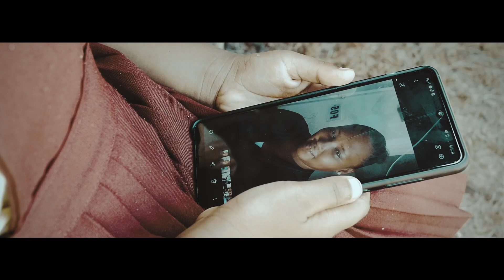METISS MAN - TO PROBLEM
Ceux qui connaissent l’homme derrière Metiss Man, c’est Christophe. Un grand bosseur qui se donne les moyens de réussir tout ce qu’il entreprend. Ce jeune père de famille s’est lancé professionnellement dans la musique en 2008. C’est sa détermination et sa persévérance qui l’a conduit vers la reconnaissance de son talent. Entre les compilations avec des artistes confirmés de l’ile Maurice et les featuring, Metiss Man produit son premer album solo Metiss Vibe en 2015 avec la participation de Lin, Jah Mike, Prophecy entre autres.

W M Production, la chaine musicale des iles.